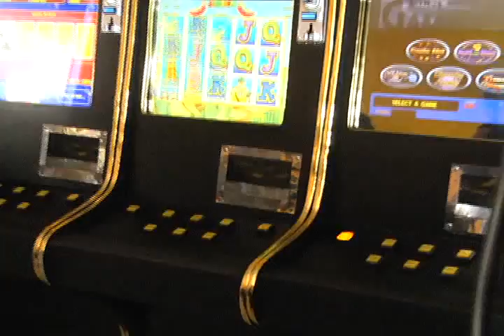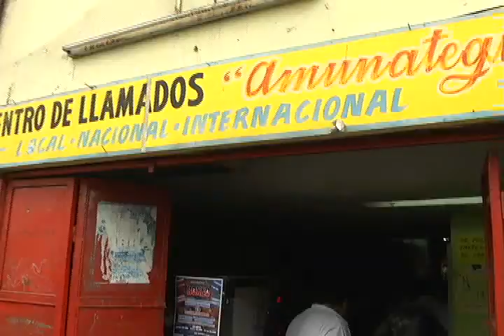FUNCIONARIOS DEL DEPARTAMENTO DE RENTAS CERRARON UN LOCAL POR NO CONTAR CON PATENTE